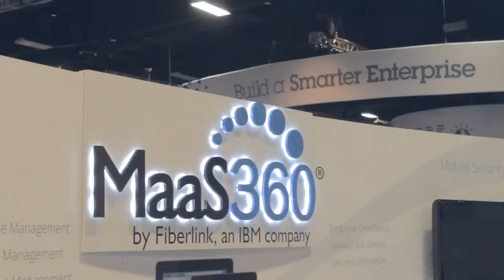John Mason, IBM | IBM Pulse 2014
John Mason - IBM Pulse 2014 - theCUBE

“We’re at a tipping point,” said John Mason, General Manager, Mid-Market at IBM. “Once every 20-25 year shifts in this technology industry,” while talking about the mid sized businesses and their cloud business with theCUBE co-hosts John Furrier and Dave Vellante, live at IBM Pulse 2014.

Mason said this was something once faced once or twice in a career. “We have the coming together of cloud, mobile, social, and Big Data, which is really changing everything.” For the mid-sized businesses, “what cloud lets them do is go really fast, it’s about speed and agility. Find markets to go to and grow quickly, that’s what cloud is all about.”

Commenting on their acquisition of SoftLayer, Mason said there had been an explosion in the number of companies going to SoftLayer with 2400 new customers, a real acceleration. That growth is expected to go faster “as we roll out more data centers. We are trying not to break what SoftLayer has been building,” thus they are doing what he referred to as “reverse integration, integrating IBM into SoftLayer.”

Asked how they defined mid-market, Mason said “we at IBM define mid-market by every company who’s got fewer than 1000 employees. There’s something unique about the smaller companies in terms of infrastructure.”

They typically don’t have as many layers of legacy technology or the inside expertise, according to Mason. To compensate, IBM has thousands of partners working on local markets and helping mid-sized companies to really make the most out of IBM technology and services.

“In the mid and higher end of mid-market, the challenge that many of these companies face is they spend most of their IT time just keeping the shop going,” not having enough room to test out pilots and new solutions in a timely manner, Mason said. “What we really are able to do now with the cloud technology is to speed new growth projects for these companies.”

That shifts focus to engaging forward, reaching out to their customers, partners, stakeholders with new ways of interacting.

A future world of hybrid cloud

Asked how companies in this market were organizing around the cloud and what they were doing with the systems of record, Mason said “eventually, everything is going to be a hybrid cloud solution, and every company will be a cloud provider at some point. It’s really going to be a hybrid world.”

Many of the mid-sized companies have to keep their on premise solution running. They are driving new growth with public cloud activities. These two need to be further linked, tying in the systems of record with cloud activities and the need to scale. That is where the hybrid cloud plays its part.

Commenting on IBM’s global cloud business, Mason said in 2013 the company had $4.4 billion in cloud-based revenue, of which about $1 billion was for services. Cloud is already a “significant business for IBM. Now we’re doubling down,” Mason clarified, investing $1.2 billion in infrastructure build out, along with other investments in cloud platforms. As far as the global roll-out goes, Mason said “today we have 13 data centers with SoftLayer, 12 at IBM, and we’ll take it to 40 by the end of the year.”

Asked to comment on the paradigm shift Watson brings, Mason said “what we’ve got right now, we’ve seen these waves of innovation, in part you’ve got these three elements coming together – cloud, mobile, social, that create massive amounts of data. What that data allow us to do, though, is to be much more targeted, insightful. There is no way we can process it with the technology from the past. That is where Watson comes in.”

There is a clear deliverable there, he stated. The goal is to make technology work easily to drive businesses forward.